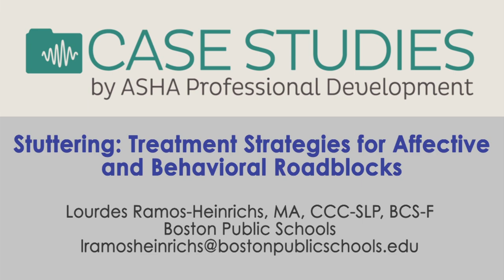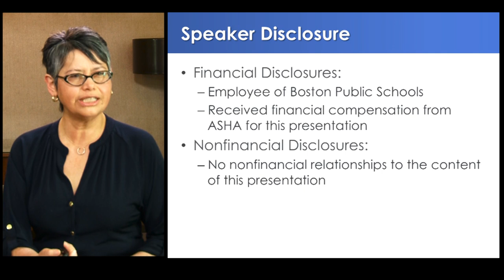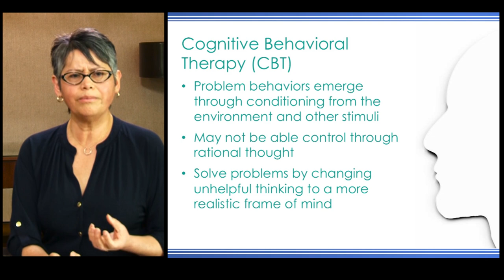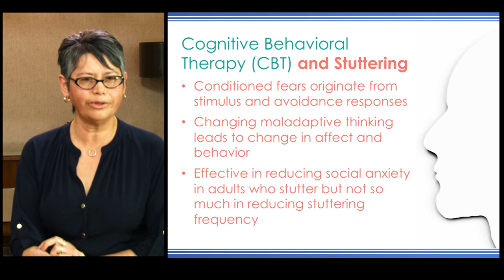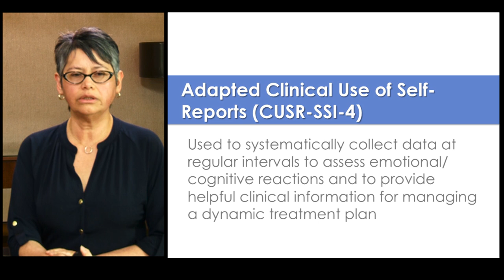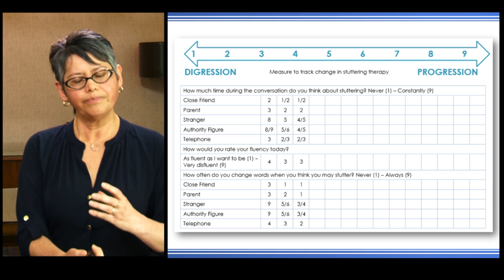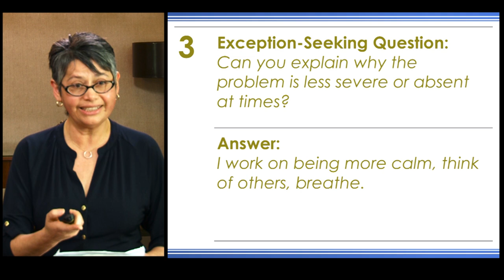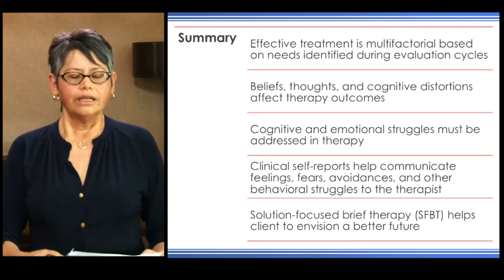Stuttering Treatment Strategies for Affective and Behavioral Roadblocks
Walk away with three strategies to help clients sustain fluent speech in everyday speaking situations.

To see if it is possible to earn ASHA CEUs/professional development hours for this video, go and search for the title.